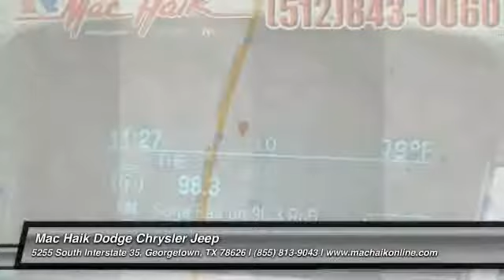2011 Chevrolet Cruze Austin 707183B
2011 Chevrolet Cruze LTZ

You'll love this 2011 Chevrolet Cruze. This is a car you'll want to take home. With 47808 miles, it features Automatic transmission and an exterior color of Crystal Red Metallic Tintcoat. Call and get in touch with Mac Haik Dodge Chrysler Jeep directly, and be the first to open the car door today!